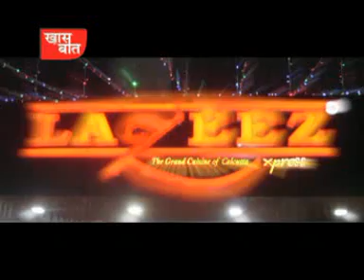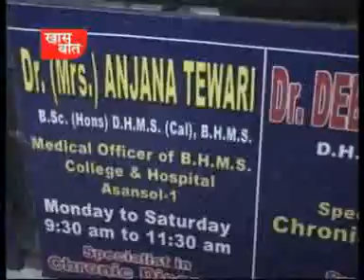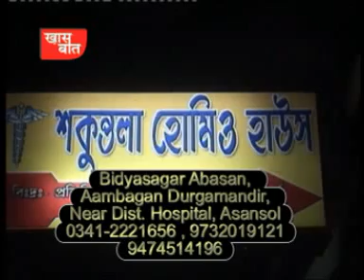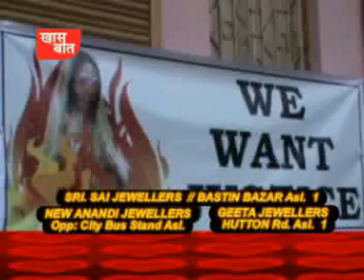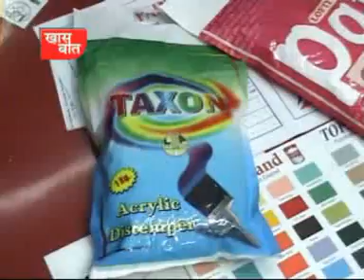khaas baat 09.11.14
khaas baat